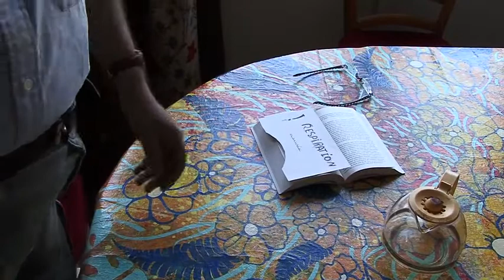2013 - cinéma du réel - JE SUIS COMME CA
Un document filmé / monté,
un film qui questionne la mort en famille.